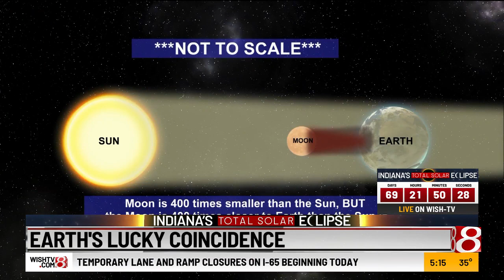Solar eclipses are unique on Earth